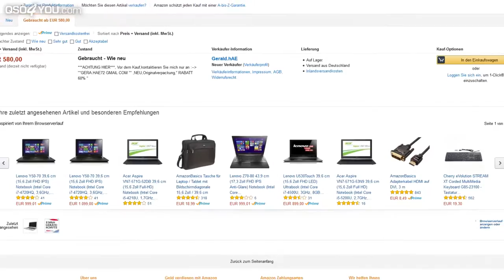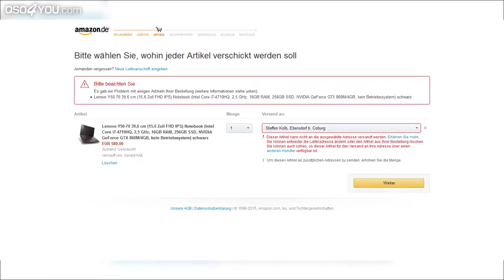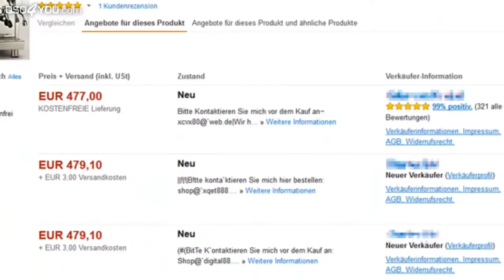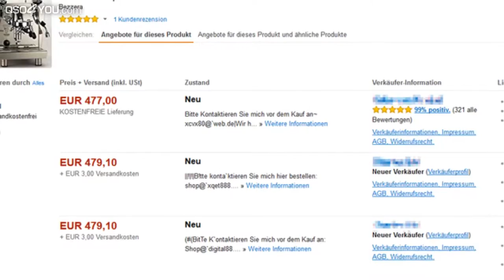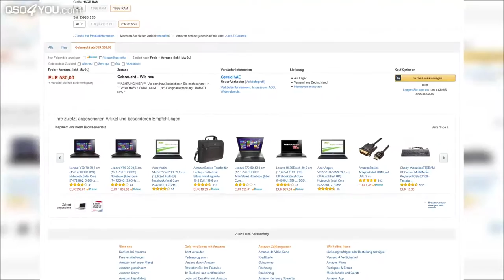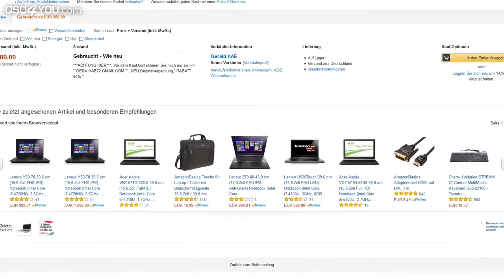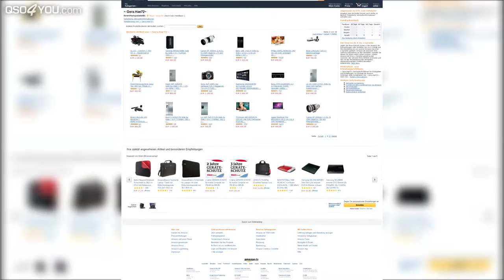So funktioniert die Amazon Betrugsmasche | QSO4YOU Tech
Auszüge aus dem Mailverlauf der Betrüger und weitere Infos zum Thema findest du im Artikel:

ENDCARD VIDEOS
CREDITS
--- Moderation ---
Steffen Kolb

--- Videoschnitt ---
Steffen Kolb

--- Thumbnail Hintergrundbild ---
Screenshot aus dem Game Renegade Line (Alpha)

Felix Jüngst
Sebastian Göhler
Steffen Kolb

SERVER
UNTERSTÜTZE QSO4YOU

© QSO4YOU 2017